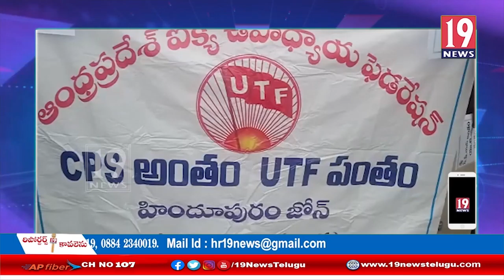నిరుద్యోగ సమస్యను పరిష్కరించాలంటూ తెలుగుయువత ఆధ్వర్యంలో ధర్నా